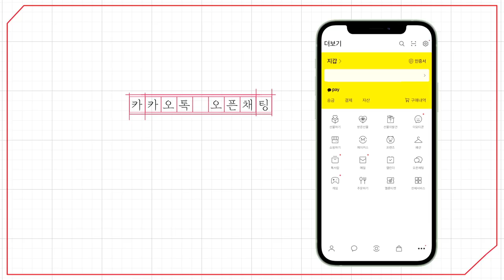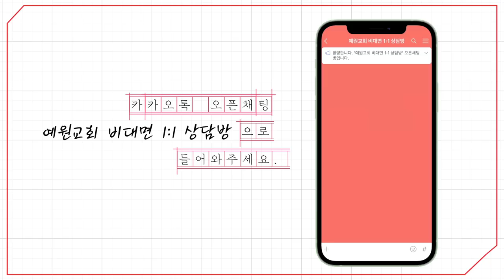[예원교회] 주일예배 설교(2부) - 감사의 망대! - 정은주목사 - 2023.07.02.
감사의 망대! (시편 107:1~9)

1 여호와께 감사하라 그는 선하시며 그 인자하심이 영원함이로다
2 여호와의 속량을 받은 자들은 이같이 말할지어다 여호와께서 대적의 손에서 그들을 속량하사
3 동서 남북 각 지방에서부터 모으셨도다
4 그들이 광야 사막 길에서 방황하며 거주할 성읍을 찾지 못하고
5 주리고 목이 말라 그들의 영혼이 그들 안에서 피곤하였도다
6 이에 그들이 근심 중에 여호와께 부르짖으매 그들의 고통에서 건지시고
7 또 바른 길로 인도하사 거주할 성읍에 이르게 하셨도다
8 여호와의 인자하심과 인생에게 행하신 기적으로 말미암아 그를 찬송할지로다
9 그가 사모하는 영혼에게 만족을 주시며 주린 영혼에게 좋은 것으로 채워주심이로다